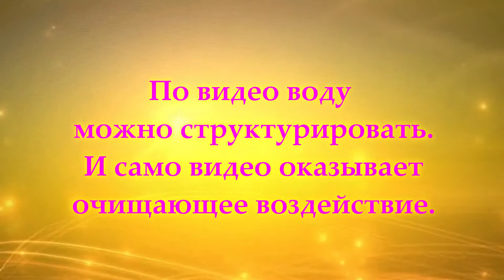Составное воздействие кфс ИмЩит, 23, 20, Золото Гоби и открытие канала Н.Чудотворца (А.Е.Аксельрод)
Составное импульсно-динамическое воздействие:
1. КФС браслет "Иммунный щит".
2. КФС 23
3. КФС 20
4. КФС Золото Гоби и канал Николая Чудотворца
(из видео А.Е.Аксельрода)

Необходимо выпить структурированной на КФС воды.
По видео можно структурировать воду.
И само видео оказывает очищающее воздействие.